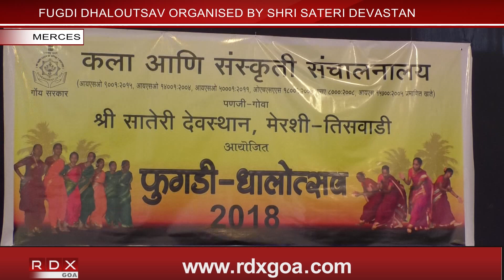FUGDI DHALOUTSAV ORGANISED BY SHRI SATERI DEVASTAN